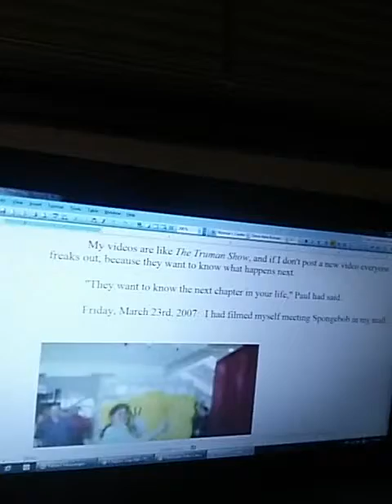Chapter One P05